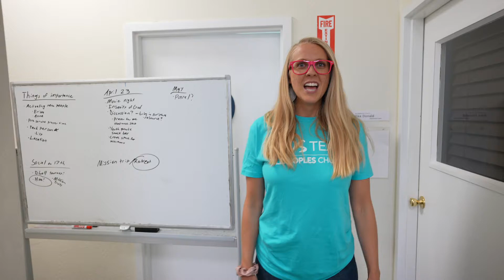All Peoples Kids "The 5D's: Get Dunked!" (PT2)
All Peoples Church is a vibrant, multi-ethnic, church planting church in the heart of San Diego.